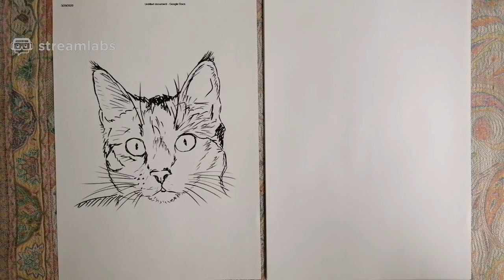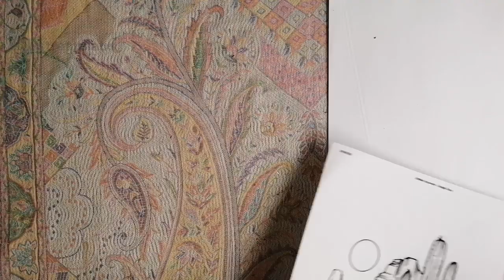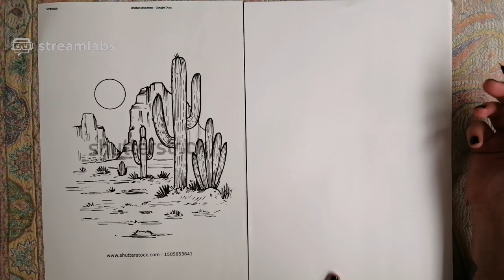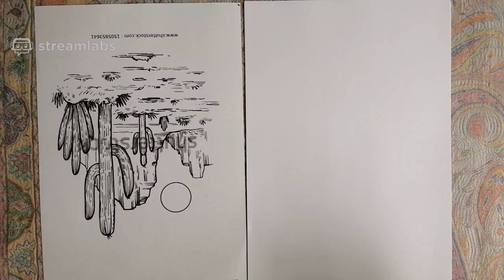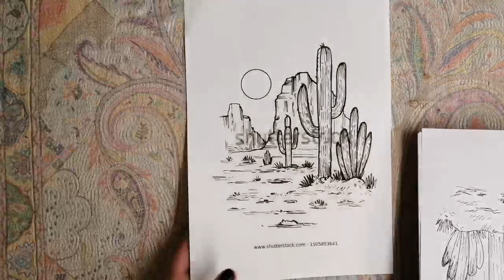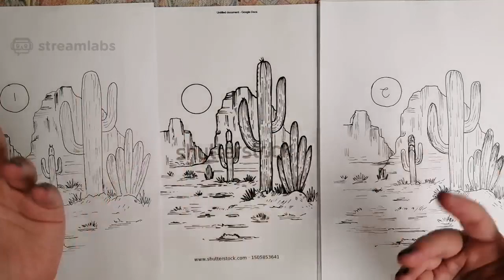Live Drawing Workshop: Trust What You See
Thought it would be fun to do a live drawing workshop for lock down showing you the importance of trusting your eyes!